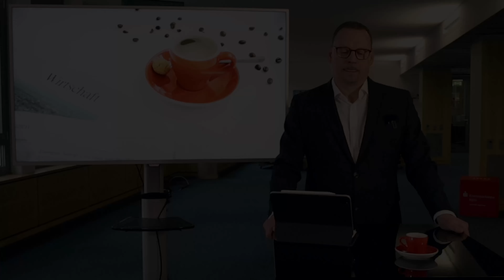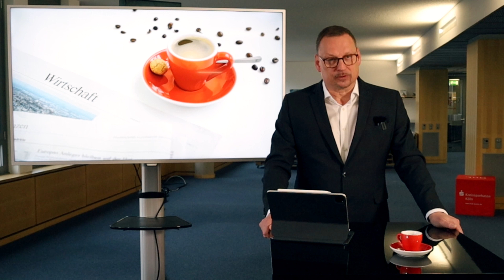Konjunktur- und Kapitalmarktperspektiven für 2022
Im neuen „Wirtschafts-Espresso“ kommentiert unser Chefvolkswirt Carsten Wesselmann die aktuelle wirtschaftliche Entwicklung und wirft einen Blick auf die weiteren Konjunktur- und Kapitalmarktperspektiven in diesem Jahr.